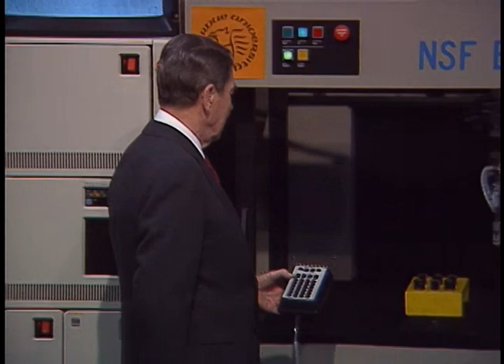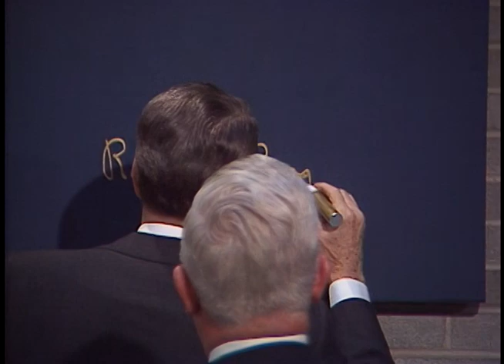President Reagan Visits Computer Room at Purdue University on April 9, 1987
Full Title: Trip to Indiana. President Reagan Tours Computer Room and Sees Demonstration. Purdue University, Cuts of President Reagan's Remarks to Students and faculty. Mackey Arena Purdue University (President Receives Robot as a Gift) in West Lafayette on April 9, 1987

Transcript: N/A

Production Date: 4/9/1987

Access Restriction(s):Unrestricted
Use Restriction(s):Unrestricted